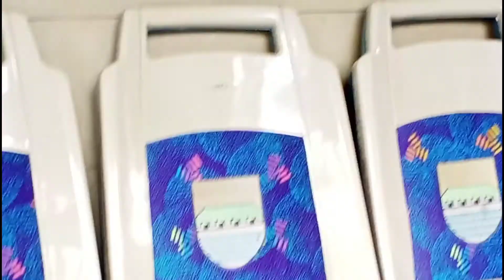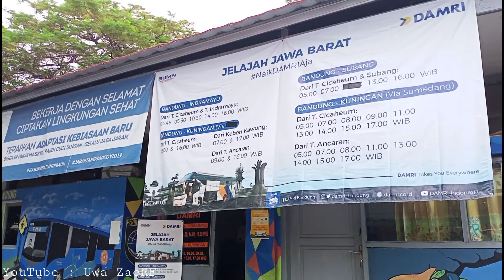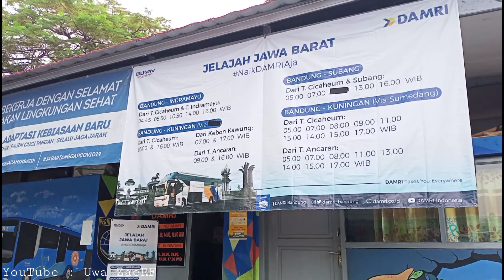TERBARU !!! Situasi Terminal Cicaheum Terkini, Bus Budiman Bus Sugeng Rahayu di terminal Cicaheum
Update Terbaru Situasi Terminal Cicaheum Terkini, situasi terminal cicaheum bandung masih sepi penumpang dan juga bus yang beroprasi. Terminal cicaheum merupakan terminal khusus untuk keberangkatan bus ke arah timur seperti bus dari bandung ke suryabaya, bus dari bandung ke wonosobo, bus dari bandung ke tasik, bus dari bandung ke garut tetapu hanya beberapa bus saja yang sudah beroperasi antar lain bus budiman Bandung Tasik, Bus Sugeng Rahayu Bandung Surabaya, Bus Sinarjaya Bandung Wonosobo, Bus Mandala Bandung Surabaya dan ada juga bus sony prima bandung garut.